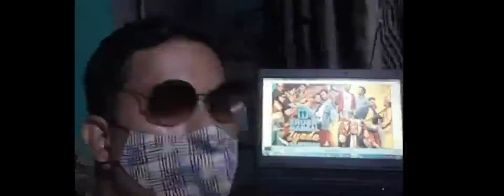shubh mangal suhaha